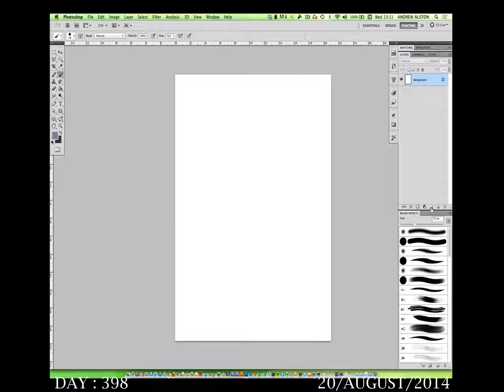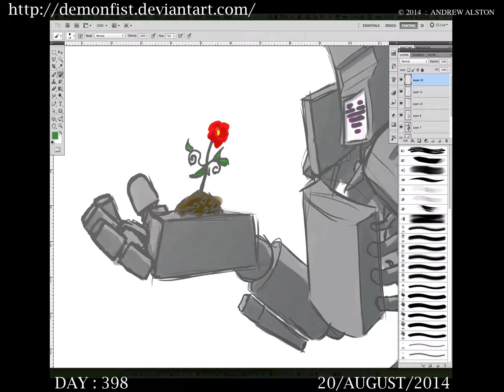398 AA366PLUS KINDNESS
Any comments and or suggestions on the improvement of the picture will be very welcome so i can improve as i go.

todays image is Kindness